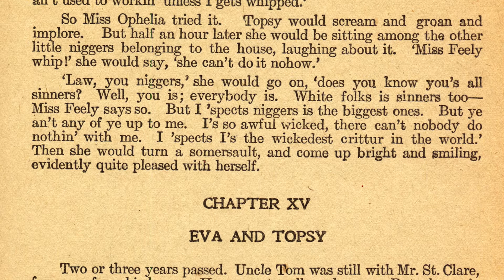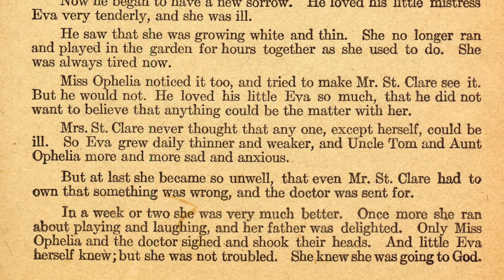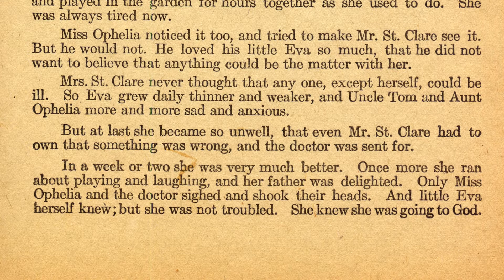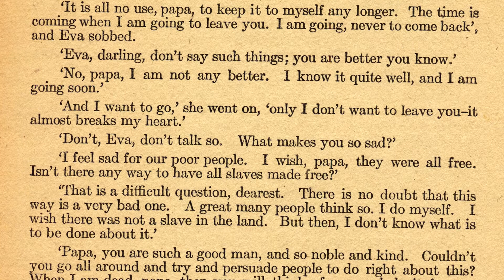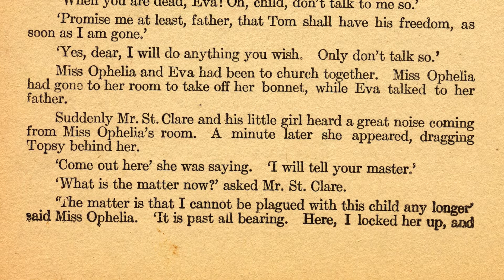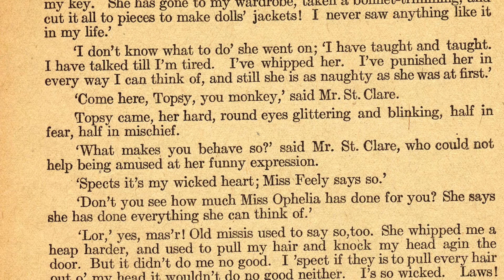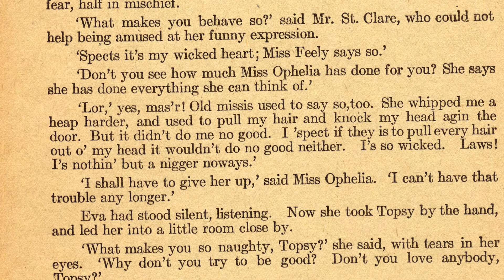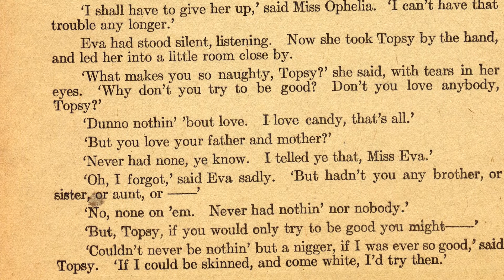Uncle Tom's Cabin: ep 11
continuation Uncle Tom's Cabin .Just more great read along audio book for readers!